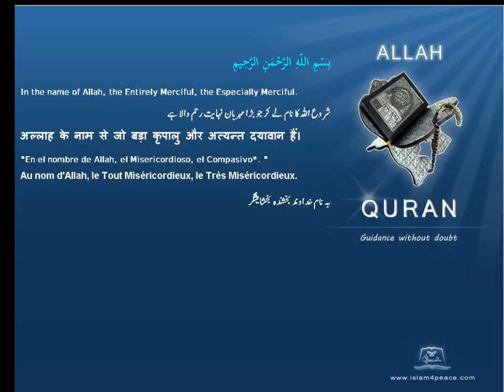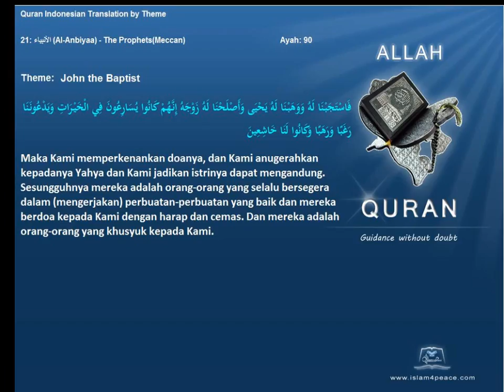Quran by Theme Indonesian John the Baptist Islam4Peace com